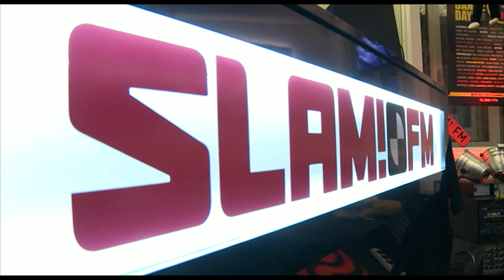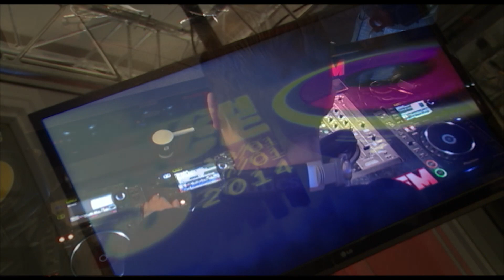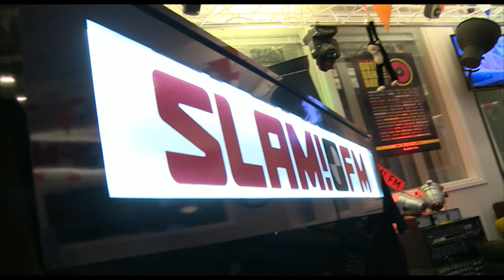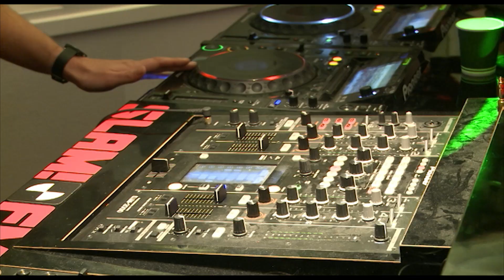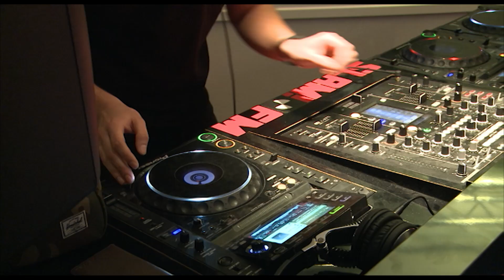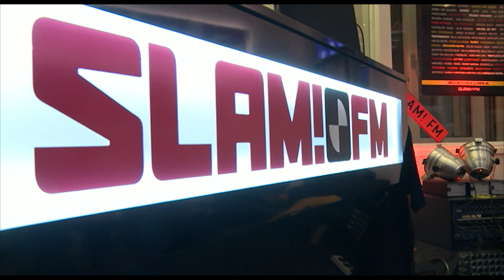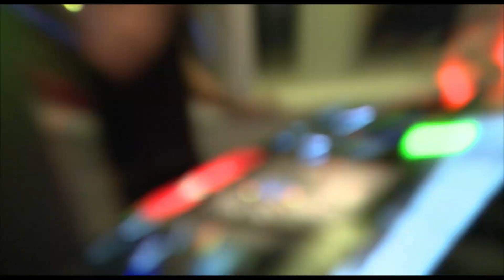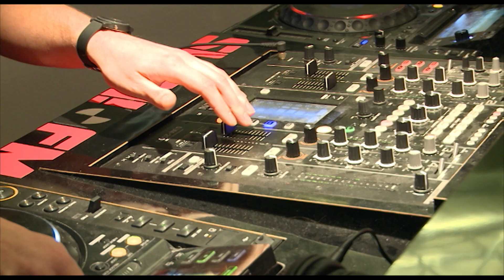Girls Love DJ's (DJ-set) | Bij Igmar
Waar deze mannen zijn is het altijd feest. Rob Black en Ron Simpson vormen samen het duo Girls Love DJ's en zij kwamen afgelopen donderdag een feestje bouwen bij Igmar!